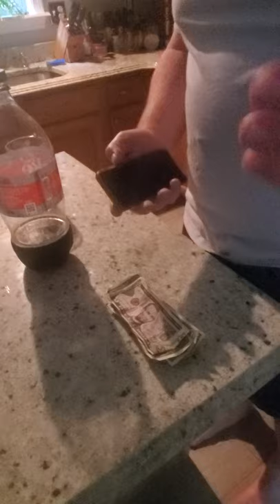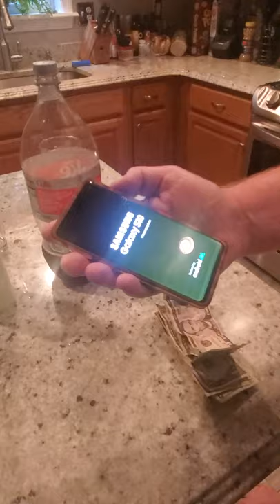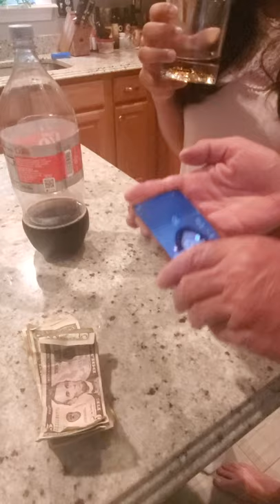Mary Joy's CELLPONE sad story.